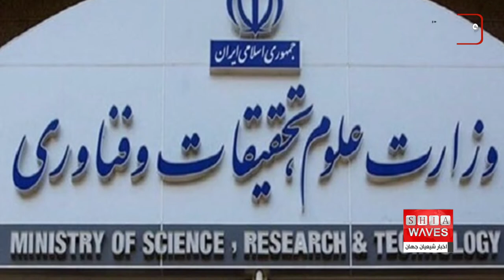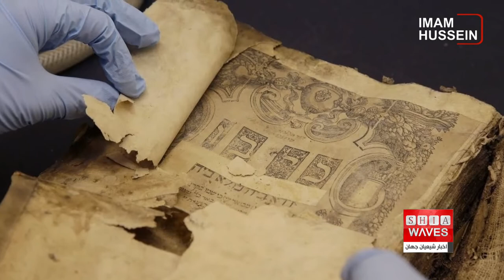نگاهی به چند خبر کوتاه: 19 تیر 1401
۱) طلاب حکومتی، تور لیدر می شوند
۲) خودکشی سالانه ۴ هزار نفر در اسپانیا
۳) آغاز کار اولین بیمارستان متاورس جهان در امارات
 ۴) کشف کرم های انگل ریزی که علاقه خاصی به خوردن سلول های سرطانی دارند
۵)انتقاد به بی‌اعتبار بودن ۲۷ دانشگاه ایرانی در نظام ارزشیابی عراق